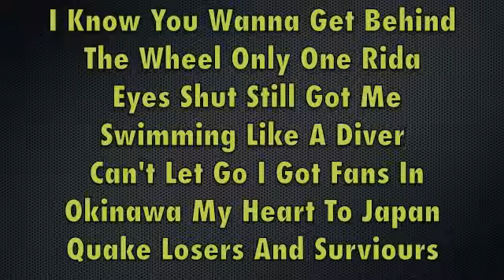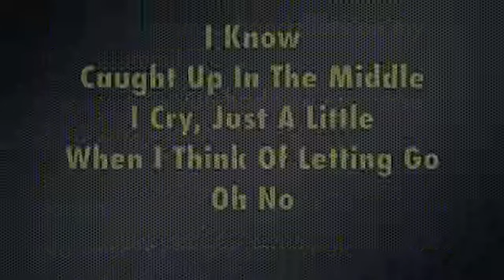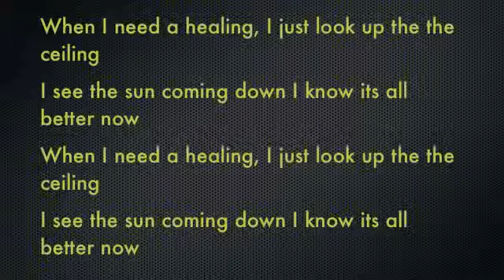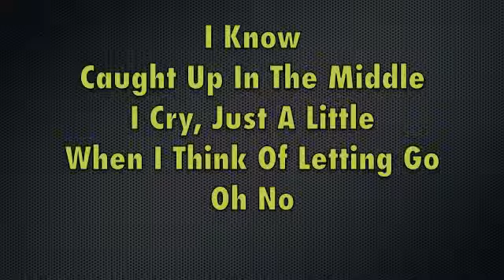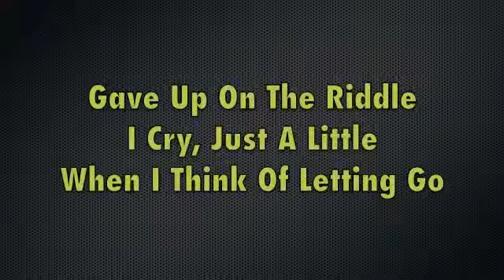Flo Rida - I Cry (official Lyrics)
Flo Rida - I cry